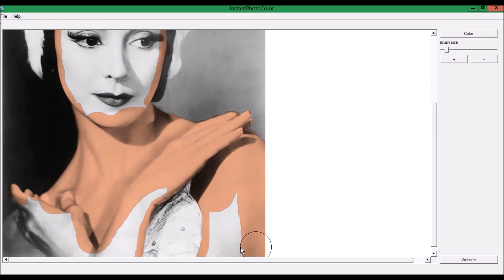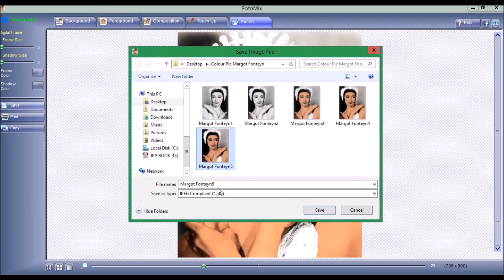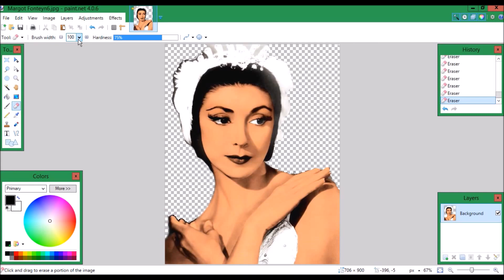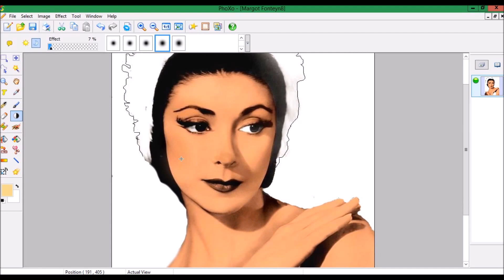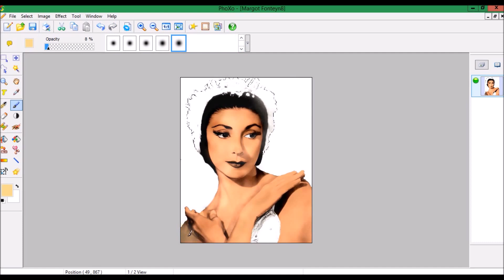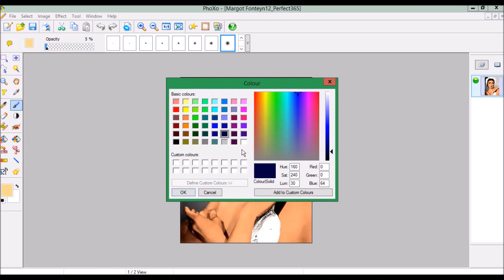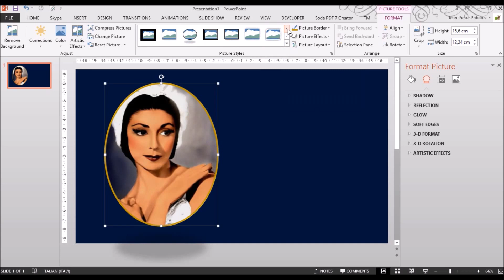How I Create A Dance Logo Effect 3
From Jean Pierre Pribilois